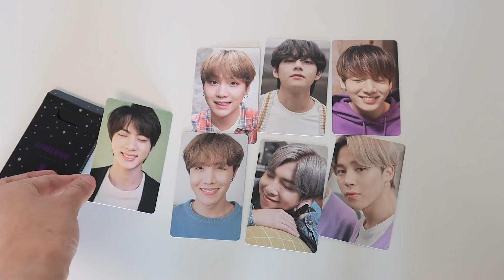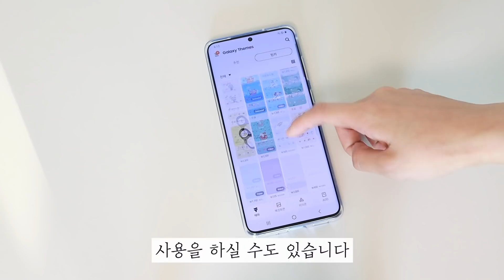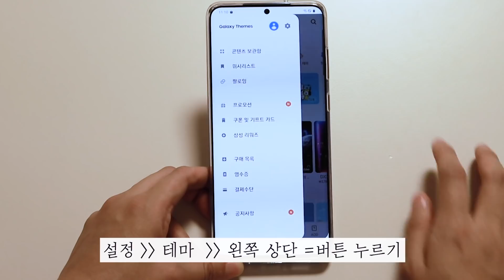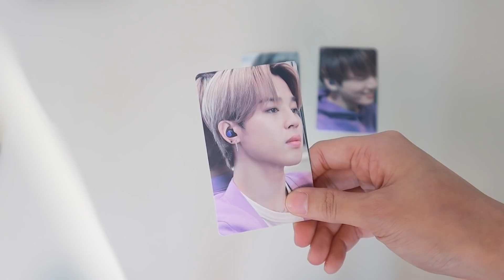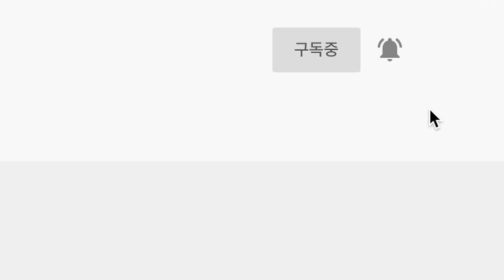ENG) 무광 퍼플 갤럭시?! 대존예 갤럭시S20+ BTS 에디션 언박싱💜 BTS edition Galaxy S20+ Unboxing!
✔️ 삼성전자의 지원을 받아 제작한 영상입니다.

✔️ 제작: 김주연